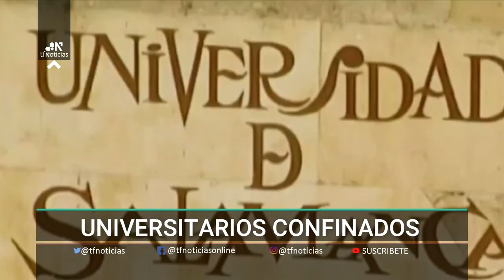Confinados más de 500 estudiantes universitarios en toda España